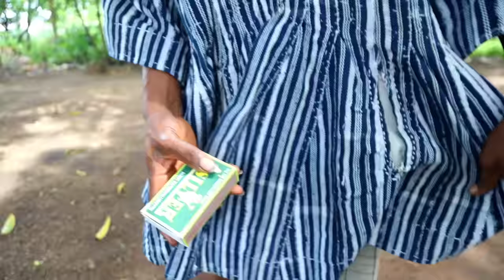Father Ankrah village cooking plantain and sauce recipe 😋